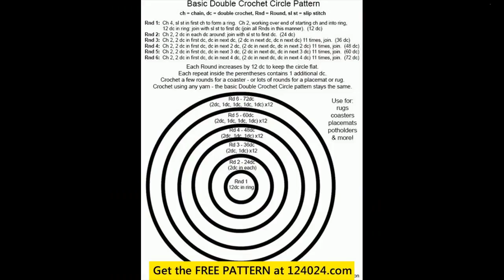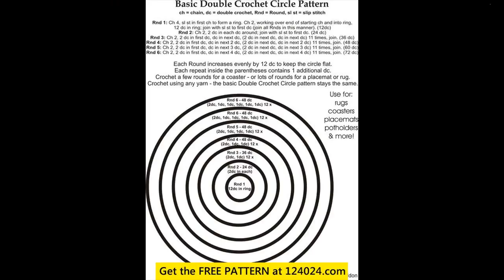crochet circle free patterns